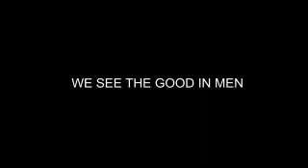Egard Watch Co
Vor einigen Tagen sorgte der bekannte Rasierzubehör‐Hersteller Gillette mit einem kritischen Werbespot über Männlichkeit für Aufregung. Nun schießt die US‐amerikanische Uhrenfirma EgardWatchCo mit einer eigenen Kampagne zurück. Thx for that.